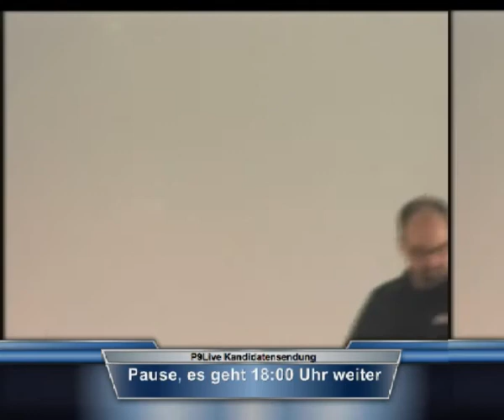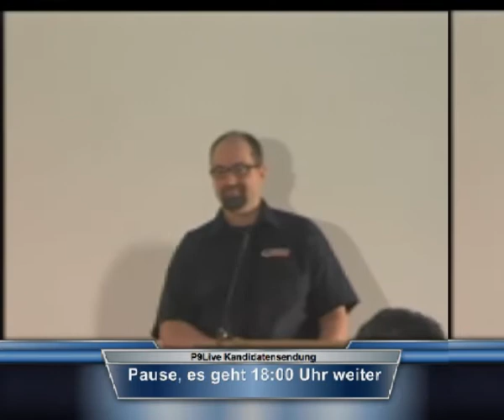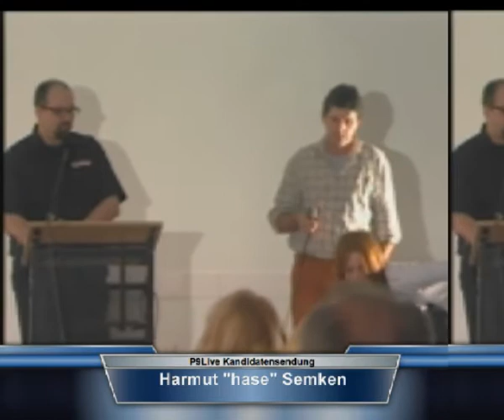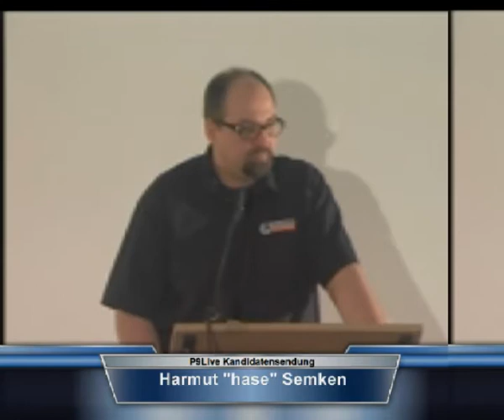P9Live Kandidatensendung Teil 2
12 Kandidaten zur Bundestagswahl-2013-Landesliste Berlin stellen 12 Teile aus Grundsatz- und Wahlprogramm vor. (Fortsetzung von Teil 1

1. Hartmut Semken, Landwirtschaft, ab 4:15
2. Miriam Seyffarth, Freiheit und Grundrechte, ab 13:02
3. Lena Rohrbach, Familien- und Geschlechterpolitik, ab 22:47
4. Michael Melter, Umwelt und Verbraucherschutz, ab 30:52
5. Ulrike Pohl, Gesundheitspolitik, ab 39:03
6. Arthur Kaiser, Privatsphäre und Datenschutz, ab 45:52
7. Maria Rosenau, Transparenz des Staatswesens, ab 54:33
8. Michael Ickes, Innen und Recht, 1:03:36
9. Frank Roeder, Wirtschaft und Finanzen, 1:14:06
10. Bettine Günter, Patentwesen, 1:21:42
11. Robert Ulmer, Recht auf sichere Existenz und gesellschaftliche Teilhabe, 1:31:35
12. Mechthild Bock, Mehr Demokratie wagen, 1:40:59

Moderation: Christiane Schinkel @lainee42
Technik: Michael Ebner
Kamera: Georg Jähnig, Mirco Brahmann